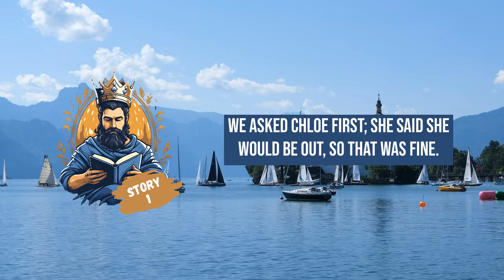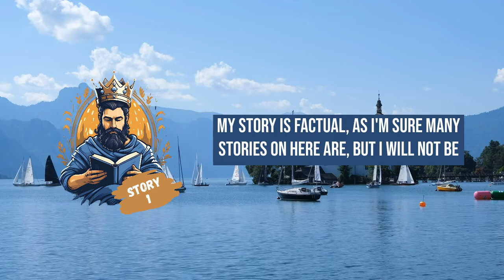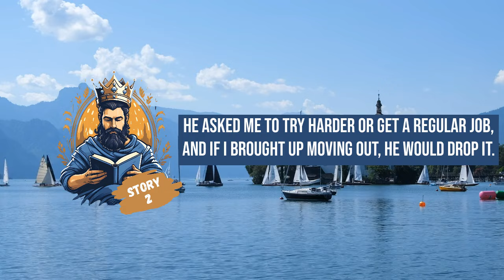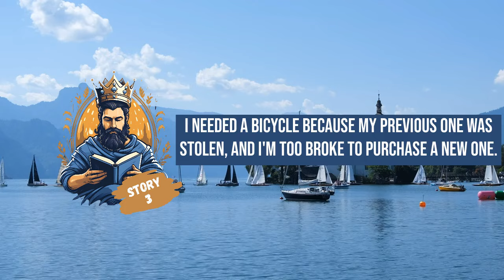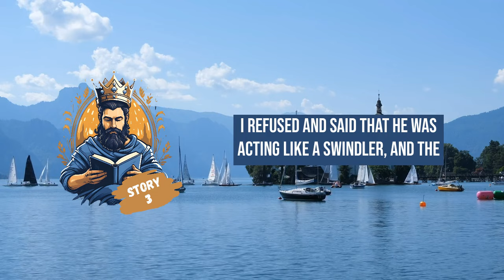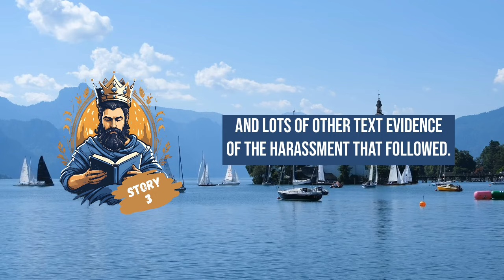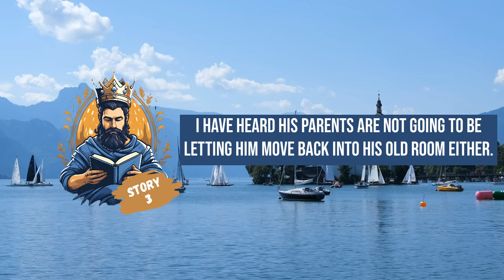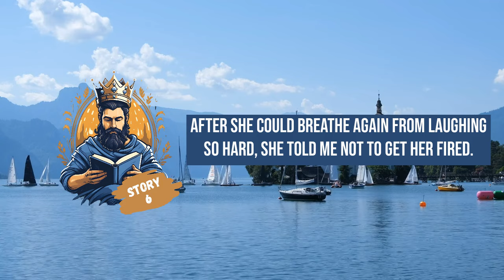Cousin Demands Money for a Bike He Gave Away, Assaults and Steals It, Ends Up Arrested & Fired!